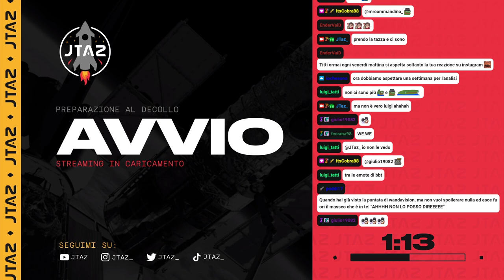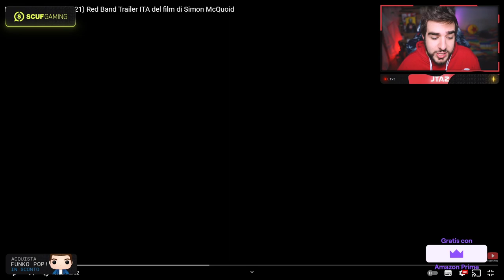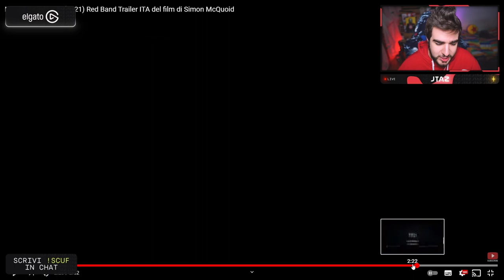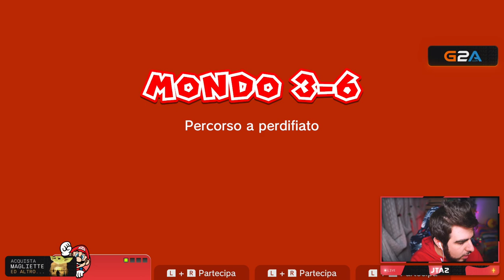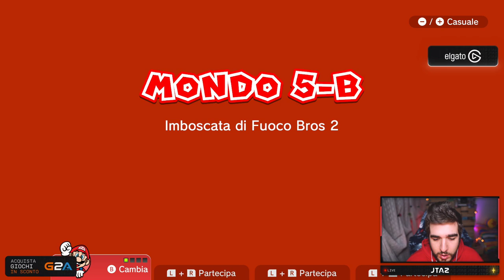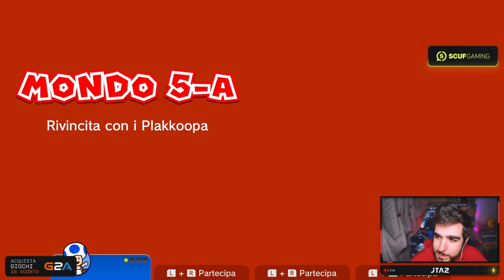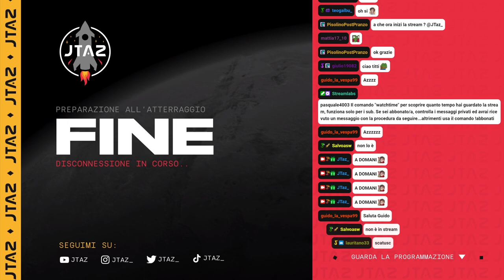SUPER MARIO 3D WORLD "First Run" EP.2 🚀 (19-02-2021)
0:00 4 Chiacchiere
14:00 Roller Champions
34:30 Super Mario 3D World